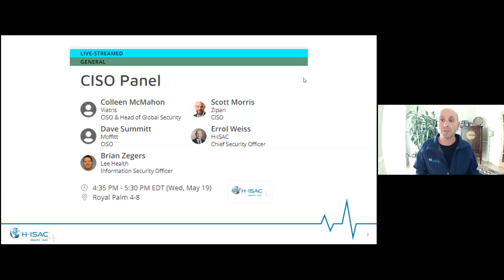CISO Panel Teaser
Health-ISAC Chief Security Officer  Errol Weiss offers compelling reasons to attend his moderated CISO Panel at the 2021 Health-ISAC Spring Summit.